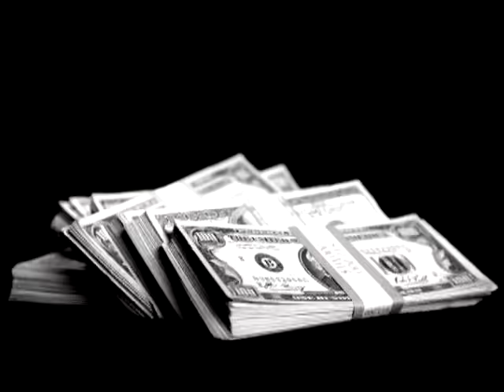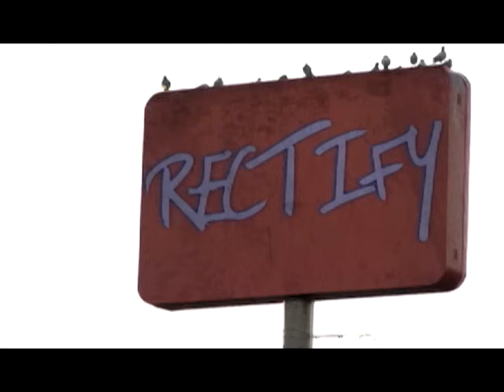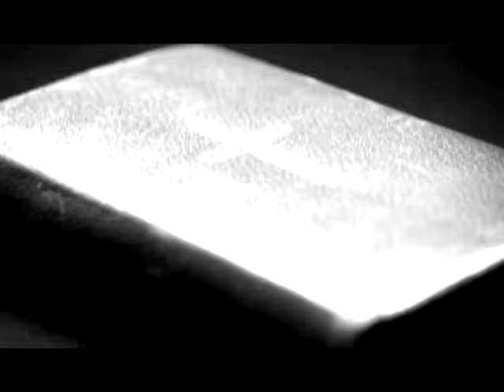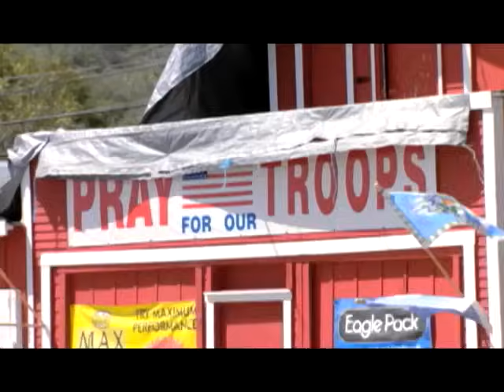Kid Rock - Amen [OFFICIAL VIDEO]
Watch the official video for Kid Rock's "Amen"